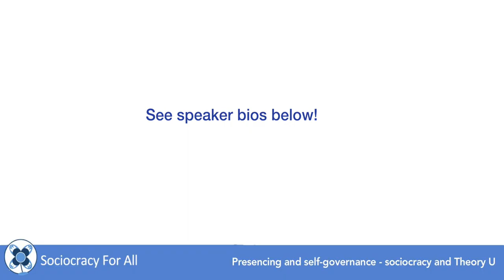Presencing and Self-Governance – Theory U and Sociocracy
This is the recording of the webinar Presencing and Self-Governance: A conversation with Otto Scharmer, Ted Rau, Pascale Mompoint-Gaillard about Theory U and Sociocracy held on December 13, 2022. Read the transcript

In this session, we had an exclusive panel of Otto Scharmer and SoFA members to explore how Sociocracy and Theory U relate to each other, and how they complement each other.

If you know about sociocracy and are curious about Theory U, or know Theory U and are curious about sociocracy, this video is for you!

Why is it important? Why now? As global citizens and part of our ecosystem we are challenged and need social technologies to inform our evolving system’s structures, to support the development of our consciousness, our decisions, and our collaboration.

Otto Scharmer
Otto Scharmer is a Senior Lecturer in the MIT Sloan School of Management and co-founder of the Presencing Institute and the u-school for Transformation.

He is the author of Theory U and, The Essentials of Theory U (2018) which summarizes the core principles and applications of awareness-based systems change.  He is the co-author of the newly released Leading from the Emerging Future: From Ego-system to Eco-system Economies, is an action researcher who co-creates innovations in learning and leadership that he delivers through classes and programs at MIT, MITx u-lab, the Presencing Institute, the u-school for Transformation, and through innovation projects with organizations in business, government and civil society around the world.

In 2015 he co-founded the MITx u-lab and in 2020 the GAIA Journey (Global Activation of Intention and Action), which have activated a vibrant worldwide ecosystem of transformational change involving more than 200,000 users from 185 countries. Most recently, with his colleagues he co-created a global Action Learning Lab for hundreds of change makers across UN agencies, as well as a suite of SDG Leadership Labs that help UN Country Teams to implement the Sustainable Development Goals.

Pascale Mompoint-Gaillard
Pascale Mompoint-Gaillard, PhD. is a social psychologist interested in research for social change, meaning she combines research and practice to serve the common good. In 2017, she co-founded Learn to Change, an NGO and community that facilitates conversational learning circles gathering practitioners, researchers, and policymakers in the field of Education and L&D, and produces evidence-based resources for educators. She co-authored several books on education for democracy and a serious game called ‘Cards for Democracy’ to develop inner conditions for everyday democratic culture.

Idit Rose
Idit Rose is a facilitator and healer. She dedicates her life to her motherhood as well as assisting and helping people in crises and life transitions, moving from a sense of scarcity towards one of safety. Idit was born in a kibbutz system in Israel post WW2, since then her calling to co-create safe, ecological, and sustainable systems became her passion. She founded the OneBody approach that supports the evolution of individual and collective systems through safety, inclusive dynamic governance, and aware-based systems. She is also the Cochair of the ICMTA and volunteer in SoFA.

Ted Rau
Ted Rau is an advocate, trainer and consultant for self-governance. His main focus is sociocracy. After his PhD in linguistics and work in Academia, he co-founded Sociocracy For All and spends his days consulting, teaching and leading the member organization as Executive Director. Ted identifies as a transgender man; he has 5 children between 9 and 18. A German citizen he, has lived in Massachusetts since 2010. He is co-author of two books on self-governance, Many Voices One Song (2018) and Who Decides Who Decides (2021).